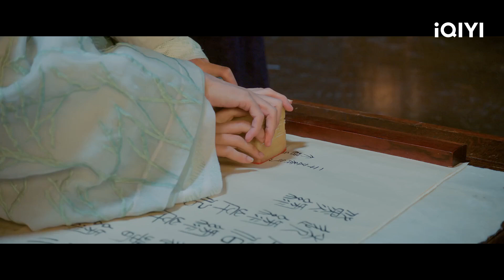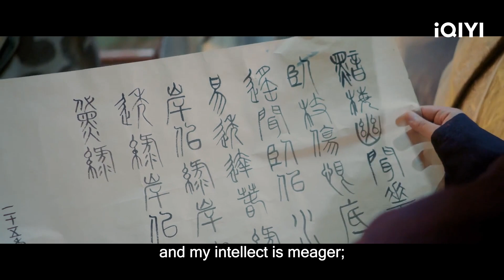Have a big fight with him?😟😟 | A Talented Girl Grows Up | iQIYI Philippines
【Pagbidahan】Chen FangTong, Zhao WenHao
【Paglalarawan】Real life is unsatisfactory but a girl who loves fantasy, Cheng Satisfaction, was injured and fainted due to a brave act of justice. She dreamed that she became the heroine in the comic book "The Most Talented Woman in the World" and met Wen Chenyi, the "No. 1 Husband in the World". The "illiterate" girl pretended to be a talented woman and entered into a "contract couple" with the first husband. The two made all kinds of jokes due to differences in time and personality. They went from suspicion and temptation to trust and love. After going through twists and turns, they finally got married. Cheng Yiyi vowed to become the first female patrol censor of Dafeng. He led a group of relatives and friends, the fifth prince Feng Qiwu, Cui Jun, Wenchen Weiwei, etc. to form the first label of Dafeng to start a business and fight with the evil forces. , Tea Appreciation Du Yaqin finally realized his dream and protected the peace of the people and the dignity of Dafeng Dynasty culture. Through this dream, Cheng Yiyi learned about love and growth, clarified the direction of realizing self-worth, understood the true meaning of love, and gained family and friendship.